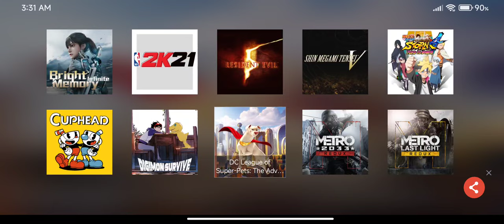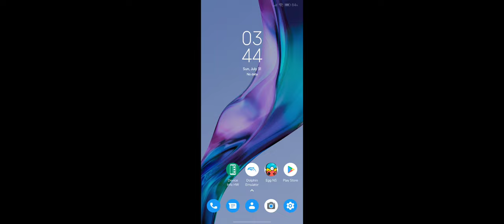DG League Of Super Pets : The Adventures Of Krypto and Ace on Poco F3 | egg ns 3.0.6